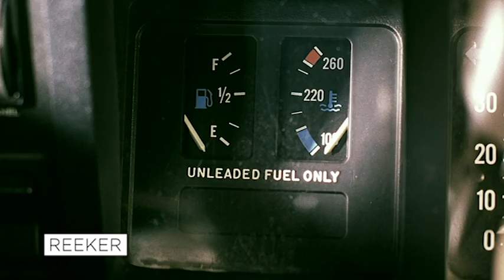Horror Highlights March 2017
Which network premiere will you be tuning in for?